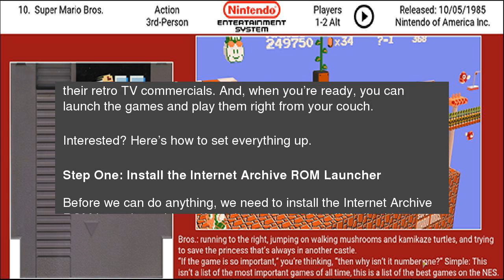How to Browse and Play Terabytes of Retro Games From Your Couch With Kodi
Ever wish you could browse a&nbsp;massive collection of retro video games, from your couch, and start playing anything without getting up? If you’ve got a home theater PC with both Kodi and RetroArch installed, this dream setup could be yours. How to Browse and Play Terabytes of Retro Games From Your Couch With Kodi